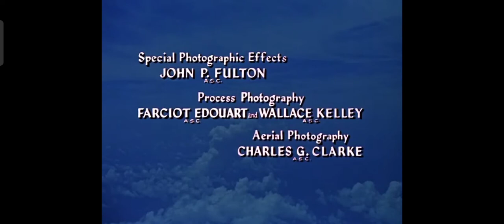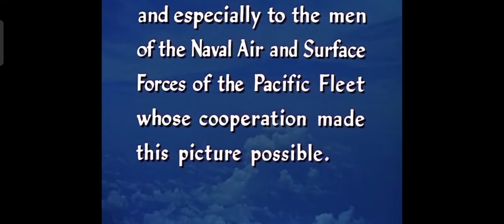The Bridges At Toko-Ri (1954) William Holden Grace Kelly Fredric March (Complete Film)